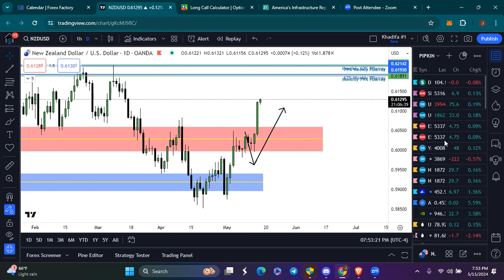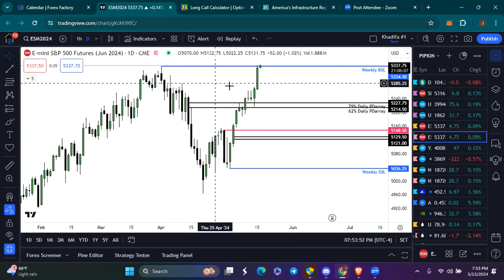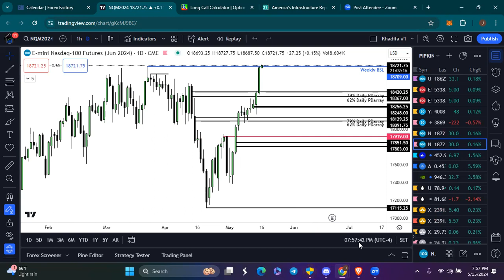The Mid Week Analysis!!!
“Paid in PIPS”📊